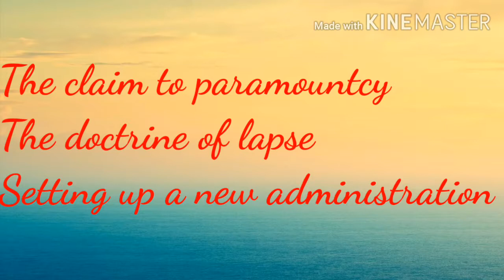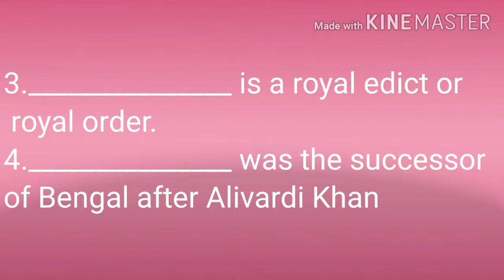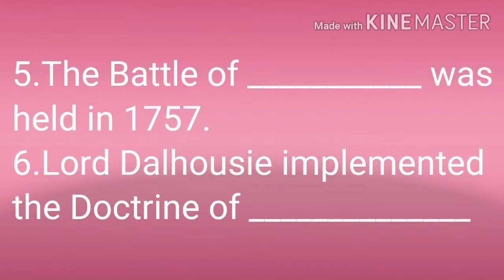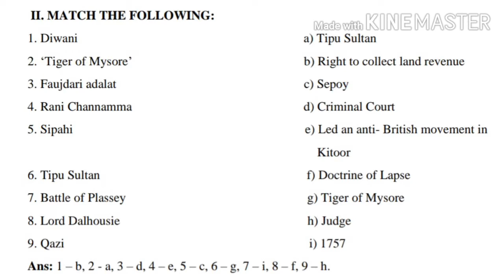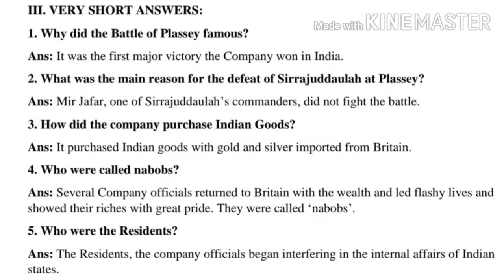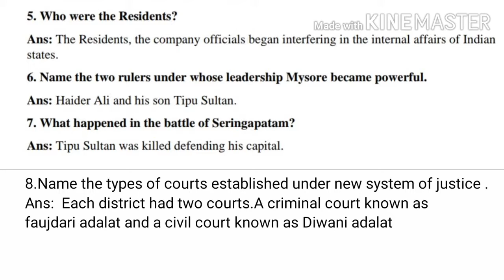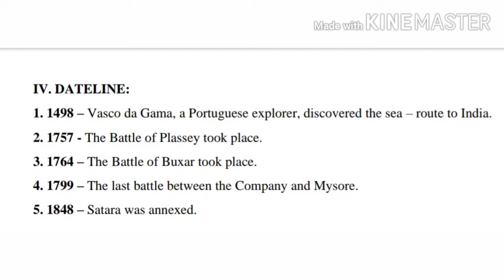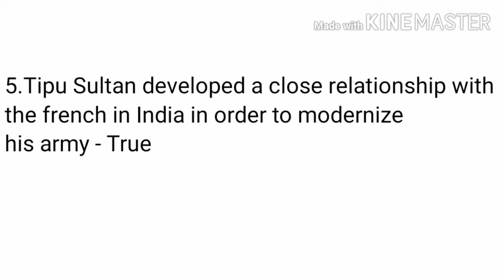GRADE VIII SST HISTORY LN - 2 -TRADE TO TERRITORY REVISION